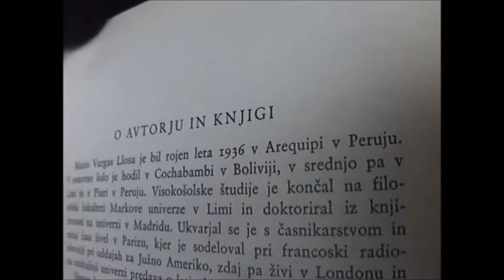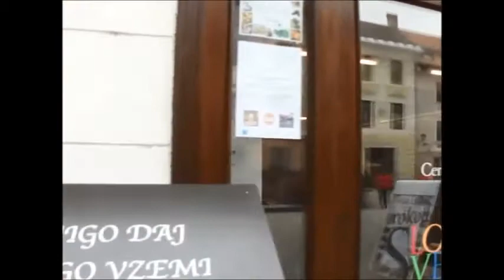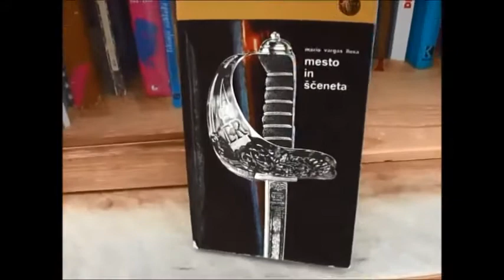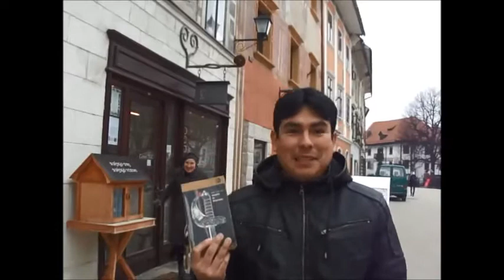Un pueblo desconocido en Europa, Skofja Loka Eslovenia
La traducción de Skofja Loka es ladera episcopal porque perteneció a los obispos hasta el año 1803 en que pasó a manos austriacas.
Es un pequeño pueblo a 25 kilómetros de la capital. Los lugares que no se pueden perder son:
El centro histórico, el castillo episcopal.

La iglesia de Maria Immaculada data de 1358 y se renovó en estilo barroco en 1669.

El Puente de los Capuchinos se construyó en el s. XIV por iniciativa del obispo Leopoldo, quien también murió atravesándolo, al despeñarse con su caballo desde él y ahogarse en el río.

La casa Homan fue construida tras el terremoto de 1511. Es un palacio de tres pisos, con elementos del gótico y del renacimiento.

Entre otros rincones que tiene esta maravillosa ciudad.
Un lugar a descubrir sin dudar.